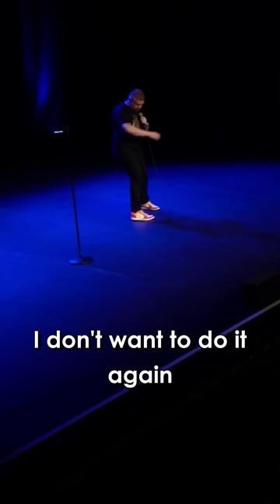Paul Smith | DMT